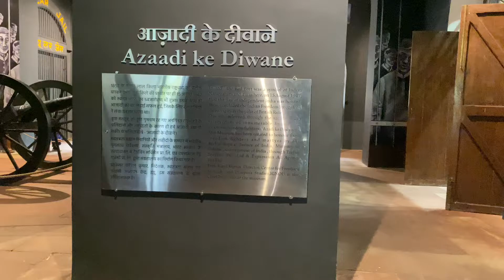आज़ादी के दीवाने म्यूज़म !! लाल क़िला _ History of India _ केवल चरखे से आज़ादी नहीं आई थी